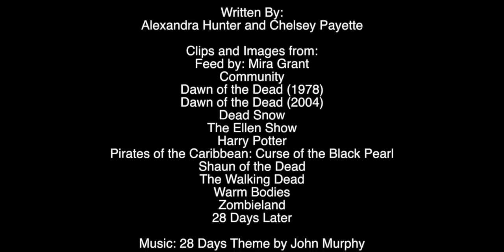Why Do Zombies Scare Us?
After reading Feed by Mira Grant the lovely ladies of Death of the Author have zombies on the brain.

Chelsey and Alexandra explain their theories why zombies are nightmare inducing.